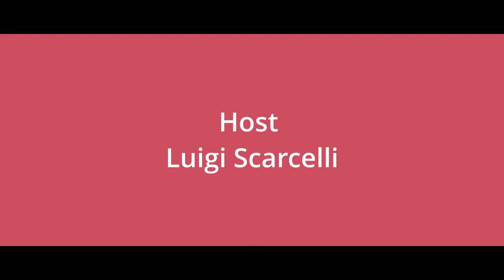Friday PM - Calabash Cigar Club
On this week’s Friday PM, Luigi sits down with ‘trig’ at the Calabash cigar club in South Portland. He’s a 100-year-old man with quite a life story!